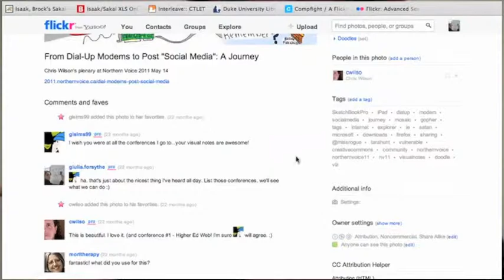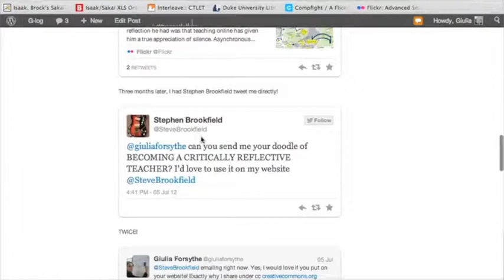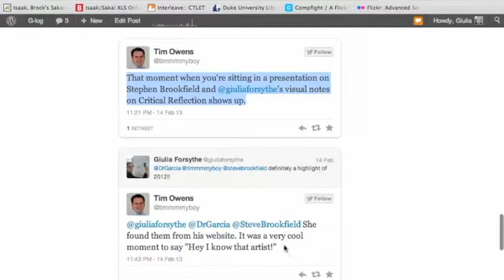Critically Reflective Doodler